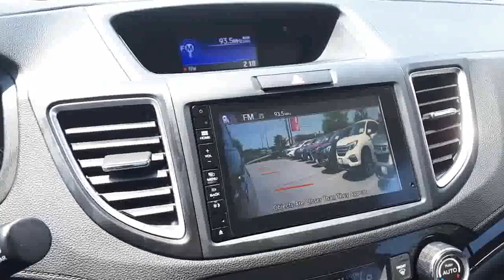2016 Honda CR-V Touring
2016 Honda CR-V Touring